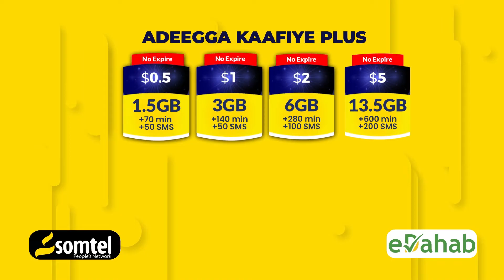Maxey tahay Sababata Loo xiray Fanaanka Khaalid kaaamil ?